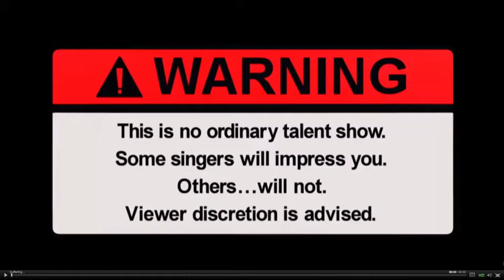MTV SINGING COMPETITION COPYCAT | EPISODE 6 - WITH FINALIST JOSHUA TRIPLETT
EPISODE 6 OF MTV's SINGING COMPETITION COPYCAT